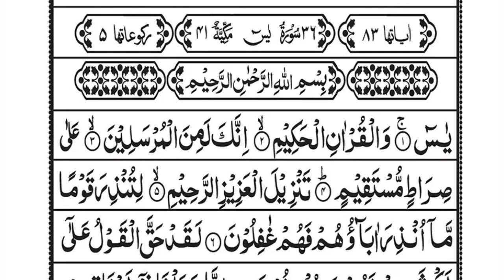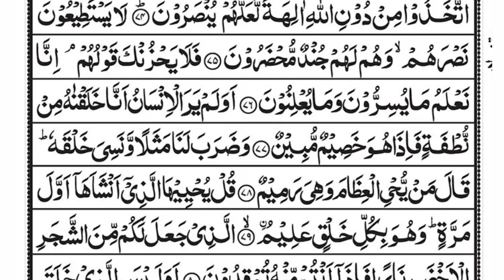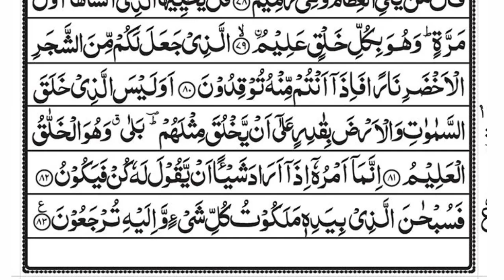surah Yaseen ( Yaseen ) FULL WITH HD ARABIC TEXT || یاس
Reading by surah Yaseen - Zain Abu Kautsar This video use non copyright Quran